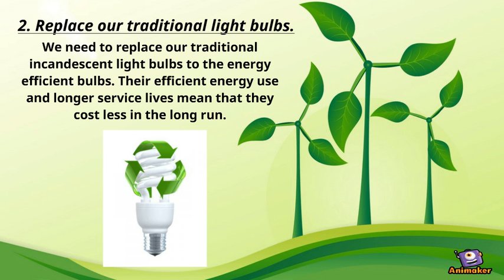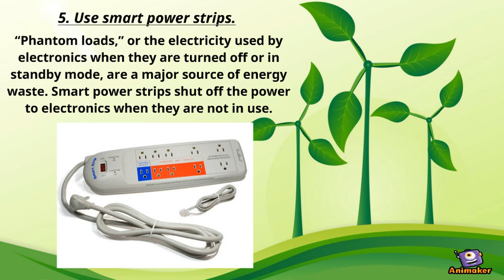Save Energy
Animated Video created using Animaker